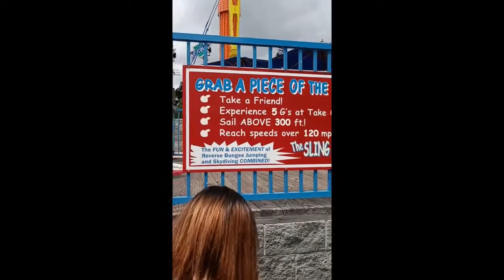Slingshot combined video 4 25 21